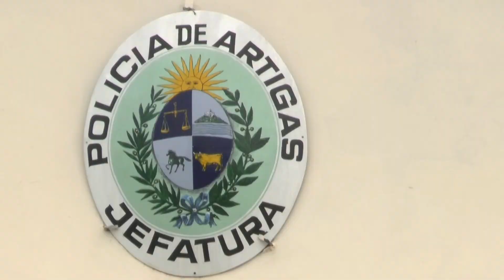Infotres - 24/02/2021 - Policiales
Hechos más relevantes de este miércoles